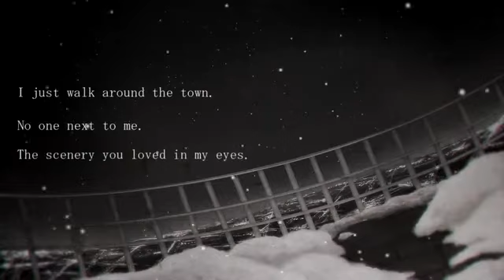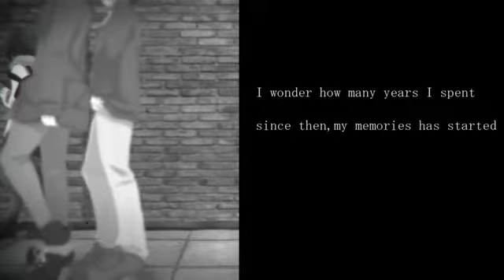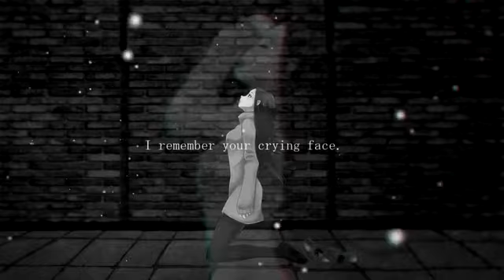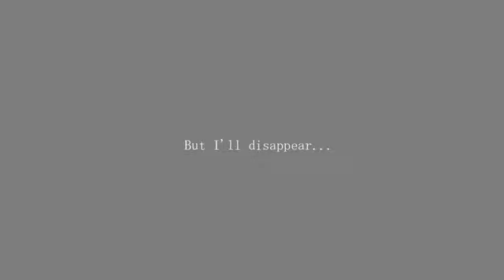【歌ってみた】カゲ last mayday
If you like the song be sure to check out more of カゲ (Kage)'s covers!

lesxpaulxさんとAkaruさんのlast maydayを歌ってみました。

本家様：sm20889803
vocal&mix：カゲ　mylist/34502813